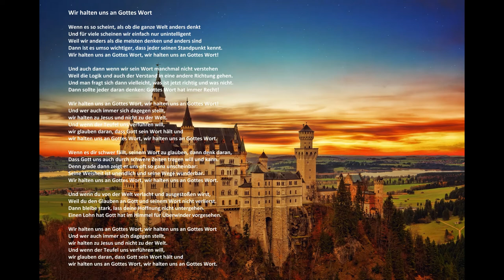Wir halten uns an Gottes Wort - We stick to God's word (Germany)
"Wir halten uns an Gottes Wort"
Text und Melodie:
Viktor Janzen
Gesang:
Viktor Janzen und Timon Janzen
Musikproduktion:
Reinhold Pauls

Jesaja 55:11:
“Genauso ist mein Wort: Es bleibt nicht ohne Wirkung, sondern erreicht, was ich will, und führt das aus, was ich ihm aufgetragen habe.”